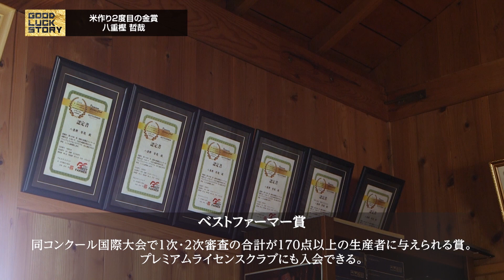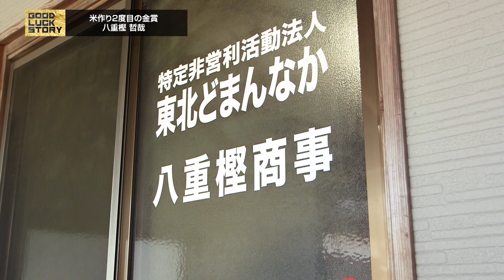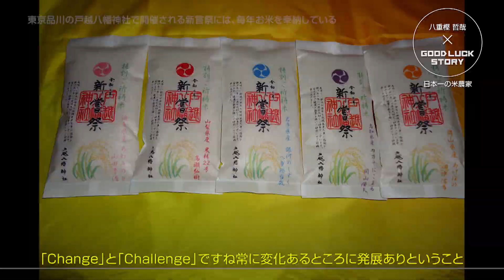GOOD LUCK STORY#653「八重樫哲哉さん」（2021年5月16日放送）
◎GOOD LUCK STORY#653「八重樫哲哉さん」

お米の食味国際コンクールで岩手の農家が金賞に輝きました。地元のお米を全国に発信するベストファーマーをご紹介します。